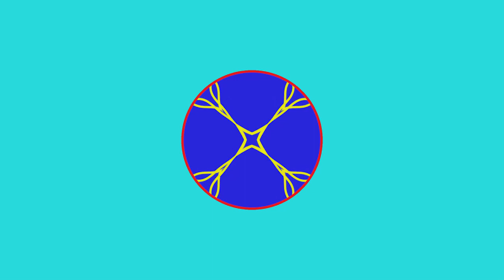Wavy Lines and Circle Animated GIF for Mobile App Developers